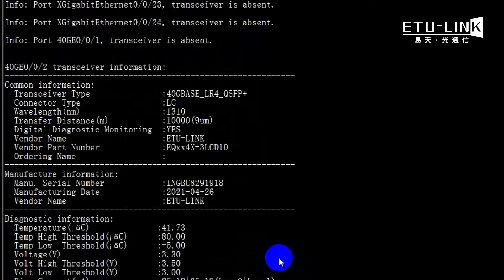40G data center transmission solution-40G QSFP+ LR4 single-mode optical module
40G data center transmission solution-40G QSFP+ LR4 single-mode optical module.